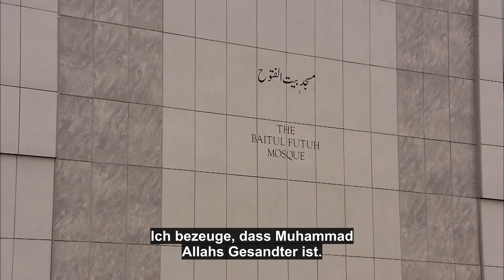Freitagsansprache mit Untertitel 18.03.2016